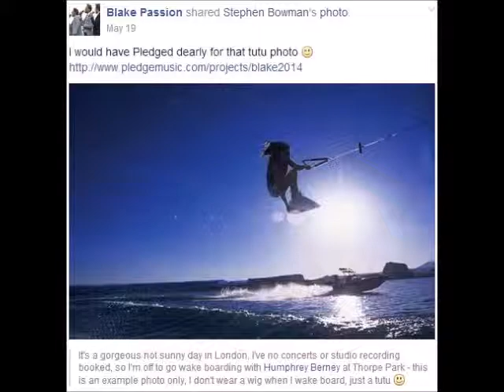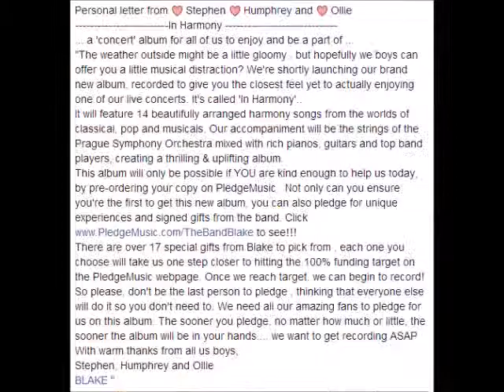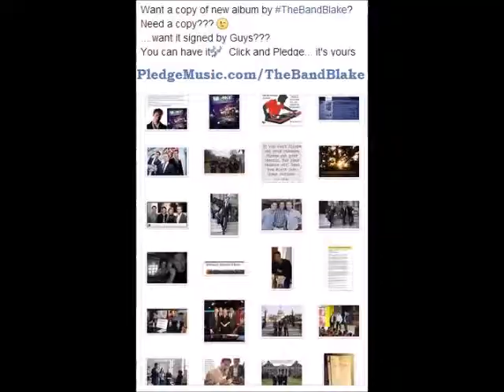Blake Essentials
My Pledge Music video for The Band Blake May 27, 2014
 ♥In Harmony... a 'concert' album for all of us to enjoy and be a part of ♥
Blake: "Our new album ('In Harmony') will draw much more from our live concert sound, with 14 songs which show all sides of our voices, in pop, classical and musicals. Many of the songs you guys requested have made it in, plus some that will surprise! If you fancy helping us out with this album, simply pre-order a copy - thanks guys!"
Dream A Little Dream @The White House by Blake